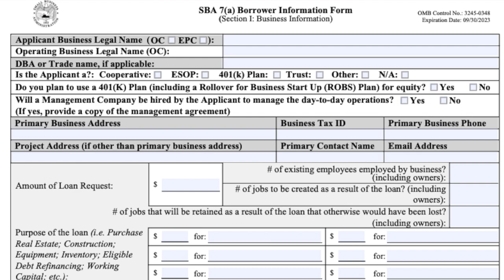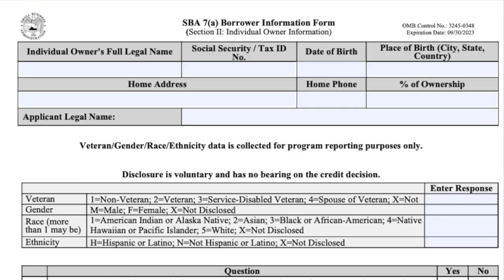SBA Loan Application : Start A Business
In this video, I discuss how my SBA loan application process went for my SBA loan to start my business. This is part 2 of a three-part series where I break down my exact process from making the business plan to the application process and finally the funding stage and spending the money. Let me know what questions you have in the comments.
0:00 Intro
2:15 Forms
3:10 Personal Financial Statement
3:42 Borrower Form
4:07 Personal history 1919

My Gear:
Light Ring
Lighting Kit
Shotgun Mic
Lapel Mic